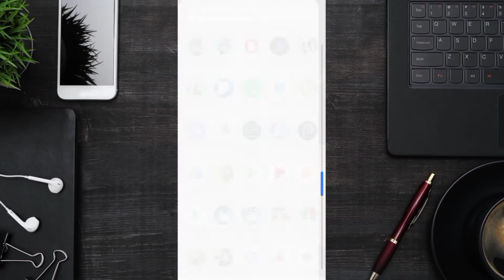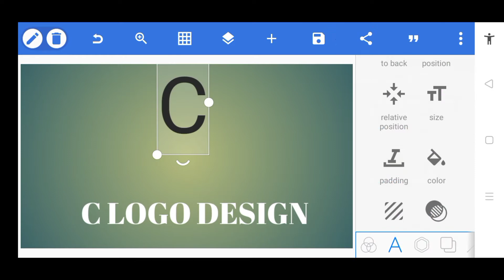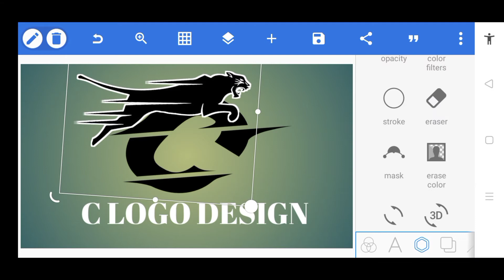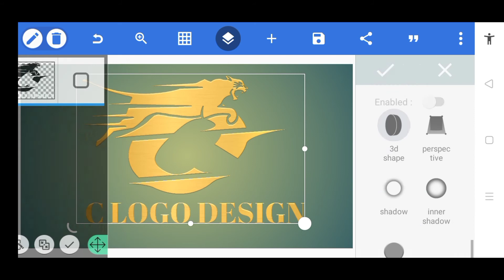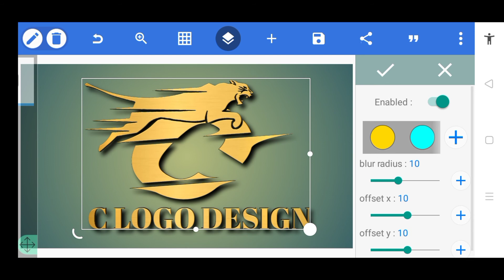Pixellab C Logo Design Tutorial | Uragon Tips